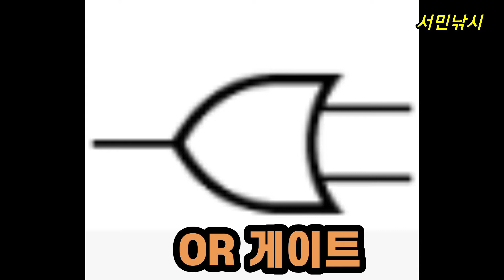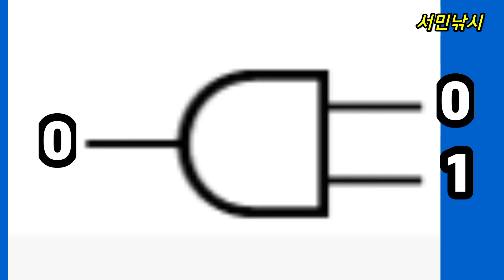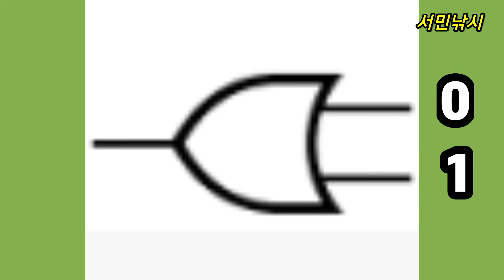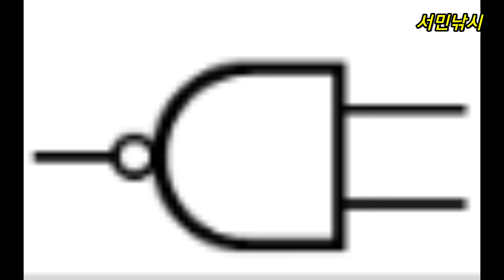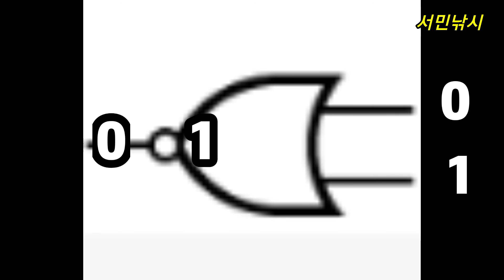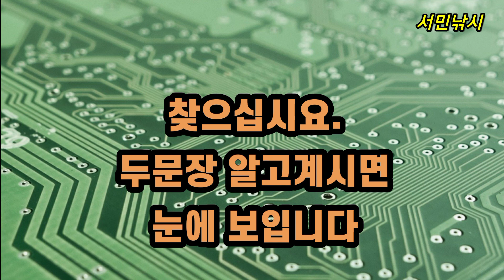[ 컴퓨터 이렇게 쉬웠어? ] 논리회로 10분 안에 정리해 드립니다.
논리회로 기초 10분 안에 정리해 드리겠습니다.자격증시험 중에 가장 어려운 논리회로..공무원 시험 공부하면서, 꼭 나오는 컴퓨터 과목회로도 언제 그거 다 외우고 있나요?이 영상 보시고, 여러분의 자격증 , 공무원시험 공부 시간을 대폭 줄여 드리겠습니다.컴퓨터이해 .. 어렵지 않습니다.그냥 컴퓨터가 생각하는 것이랑, 인간이 생각하는 것이랑 조금 다를뿐 입니다.문의 : : 국민은행 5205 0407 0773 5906 슬론(slone)